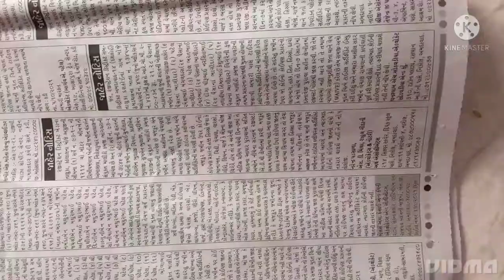Dandiya Stick making short | best out of waste | new creative art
how to make dandiya stick with news paper
dandiya stick short
new creative art

LICENSE | you're free to use this song in of your videos, but you must include the following in your video descrip9on (copy & paste) :- - - - - - - - - - - - - - - - - - - - - - - - - - - - - - - - - - - - - - - - - - - Track name: Arsonist rawings Music promoted by NCMFYT Video